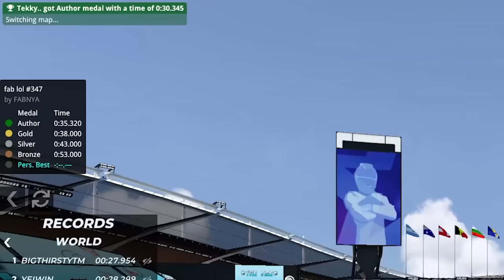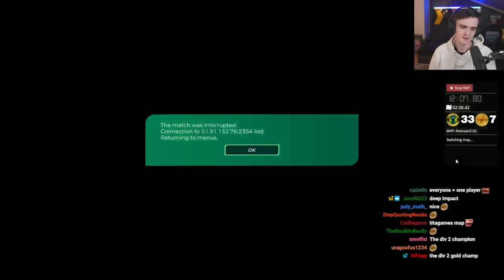Can 100 Players Beat The Strongest Trackmania Record?